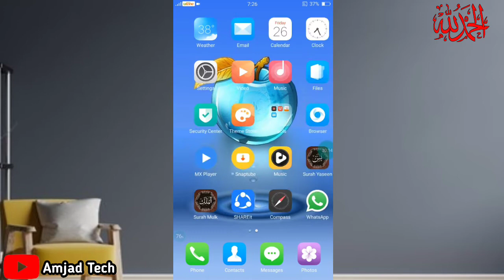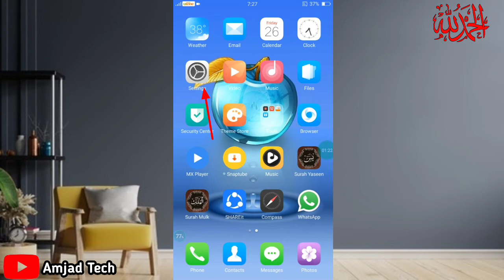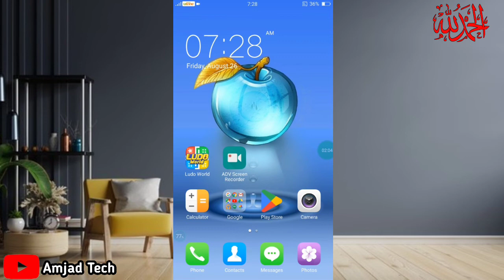How to Turn on Notifications on Oppo | Oppo Message Notifications | Amjad Education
is video mein btaya gea hai k ap apny mobile k sms notifications ko kaise on ker saktey hain agr ap k sath bhi yei problem hai to pleaz video ko fallow karein .

your searches...
how to turn on notifications on oppo a 37
oppo
oppo notification setting
notifications
how to off notification on oppo
notifications on oppo
sms notifications on
amjad education
tech for you